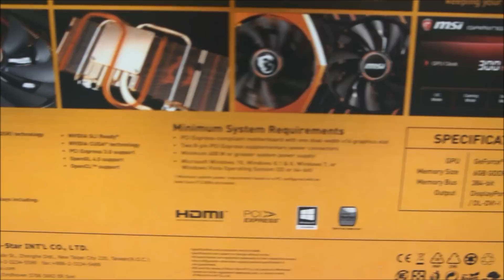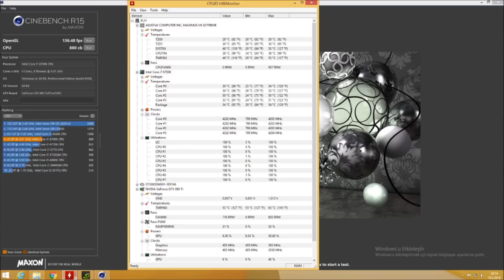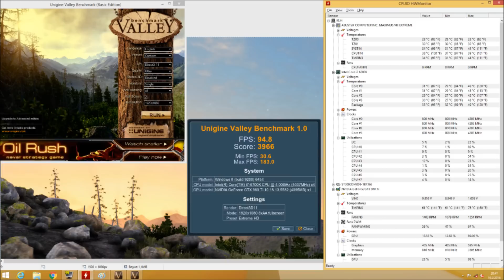MSI GTX 980Ti GAMING 6G GOLDEN EDITION review, benchmark & GTA V Game Test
3DMARK FireStrike Extreme Benchmark 2:47
CINEBENCH R15 Benchmark 3:01
VALLEY  Benchmark 3:13
GTA V Game Test 3:28